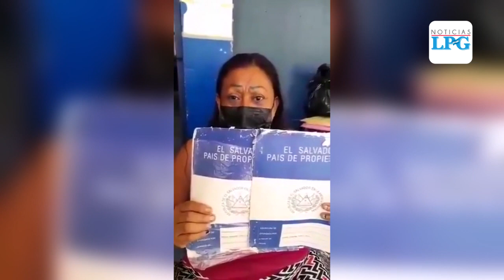Ministro de Obras Públicas: “Sí se les va a dar una solución habitacional a todas las familias”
Las viviendas ubicadas en Ciudad Marsella, sobre el Km 32 ½ de la carretera a San Juan Opico, fueron donadas a todas las familias de la comunidad Nuevo Israel y otras en Nejapa afectadas por las últimas lluvias, según informó en un primer momento el Ejecutivo.

¡Visítenos!